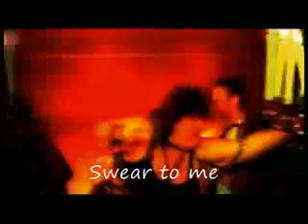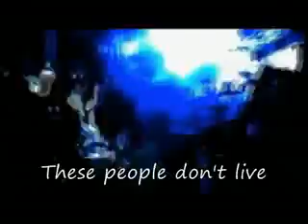t.A.T.u. - lyudi invalidy (ENGLISH SUB)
Posting this video for my t.A.T.u. fansite.

It is not my intention to shaming the authors rights.